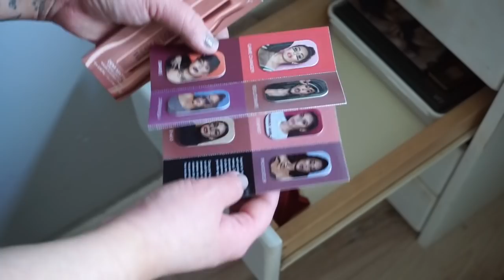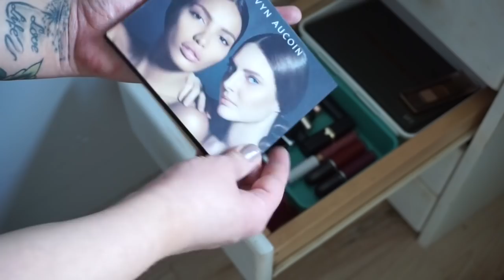MOJA TOALETKA+KOLEKCJA KOSMETYKÓW 2020💄ғoĸυѕowana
💛 -8% zniżki na hasło MAKEUP na stronie vesabeauty.co.uk

💛 -£20 na zakupy za £100 na stronie Charlotte Tilbury

💛15% zniżki na Wasze pierwsze zamówienie na Feelunique
ps. zawsze można założyć nowego maila i skorzystać z kodu ponownie ;)

💛 KOD ZNIŻKOWY NA CULT BEAUTY O WARTOŚCI -£10 na zakupy powyżej £50 na pierwsze zamówienie ale też możesz za każdym razem zakładać nowe konto aby skorzystać z kodu

💛PUDEŁKO Z KWIATAMI (KOD NA -£10 NA PIERWSZE ZAMÓWIENIE)

STUDIO
37 BROADWAY
PE1 1SQ
PETERBOORUGH
DRUGIE PIĘTRO STUDIO FOTOGRAFICZNE
◦◦◦◦◦◦◦◦◦◦◦◦◦◦◦◦◦◦◦◦◦◦◦◦◦◦◦◦◦◦◦◦◦◦◦◦◦◦◦◦◦◦◦◦◦◦◦◦◦◦◦◦◦◦◦◦◦◦◦◦◦◦◦◦◦◦◦◦◦◦◦💄ANALIZA KOLORYSTYCZNA ONLINE SZCZEGÓŁY , OPIS USŁUGI :

STUDIO
37 BROADWAY
PE1 1SQ
PETERBOORUGH